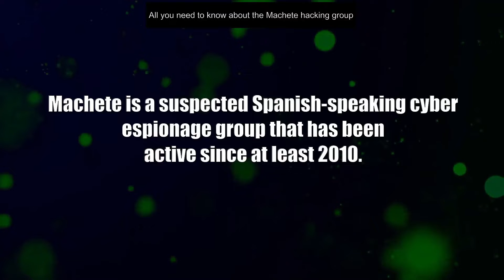Machete Hacking Group; All you need to know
The hacking group Machete has widely been reported on, their tactics, tools and artifacts can be found if you know where to look. The MITRE Attack Framework has listed them under the ID: G0095.